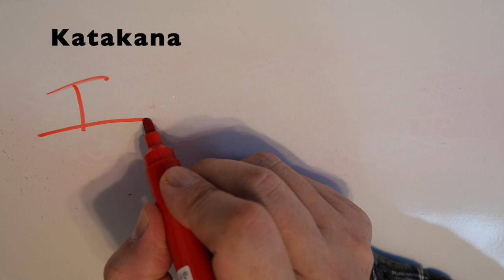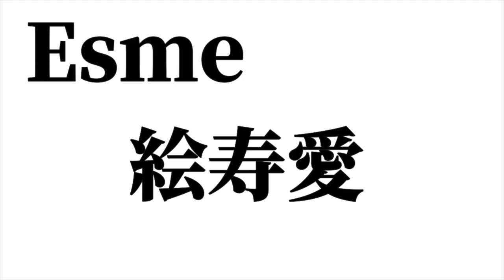[Esme] 絵寿愛 Write your name coolly in Japanese Kanji!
【Esme】絵寿愛
Write your name in Cool "Kanji only or Kanji & Hiragana MixJapanese !
Tell me your first name (or nickname)!
Express any name in kanji coolly!
Choose a kanji from the sound of the name.

Share your name and friends' names with everyone！
There is also such a usage!（Let's use it in such a place!）
 T-shirt /Tattoo /Wallpaper/Desktop/iPhone/things like that

We aim to register 100 million people worldwide !
Please share if you agree.

Did you find your name?
If not, please tell me your first name (or nickname)!
If you request it, we will introduce it in kanji!

Please reconfirm your name (kanji) here↓
Since there is an image, please process it and use it freely↓
※(Image file size and standard changes are not supported at this time.)
※in preparation. Please wait a little more

Hi ! I'm Paitual  (Japanese)
I Live in Japan
Previously worked in Madrid, Spain